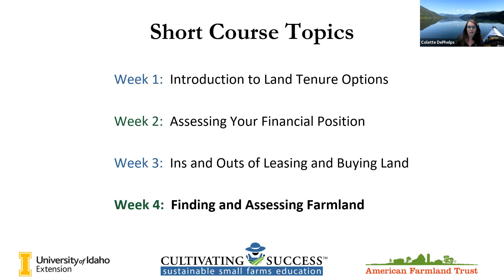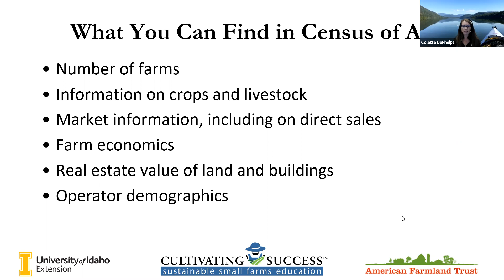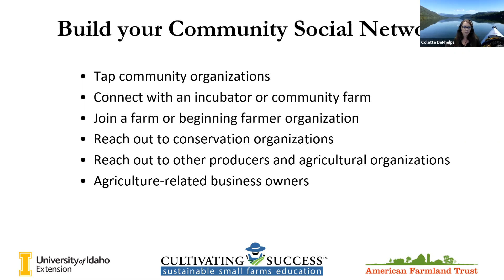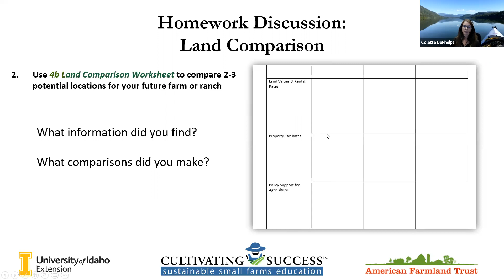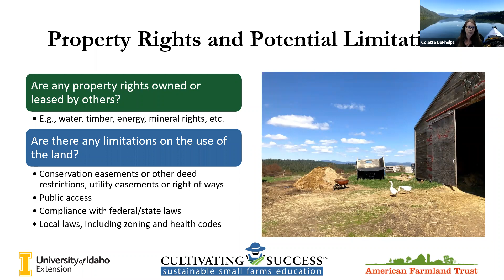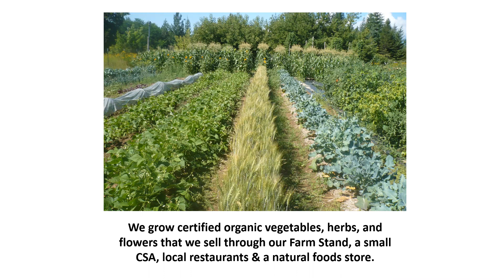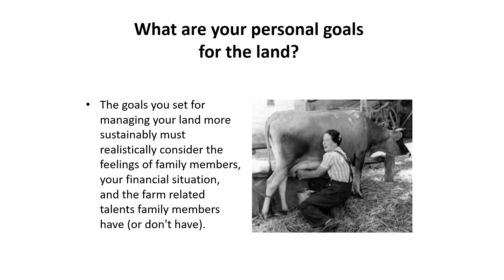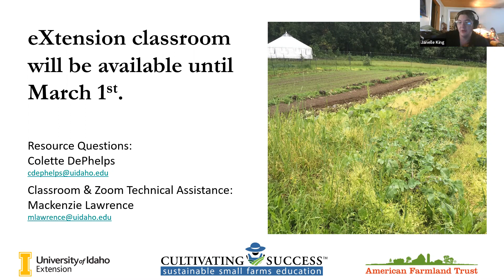Fall 2020 Finding Land to Farm in Idaho Short Course: Week 4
This 4-part short course takes a skills-based approach to teaching and learning that focuses on what people need to know and do to successfully find land to farm.   In addition to live webinar-based class sessions, participants will have access to online classroom materials including activities and resources essential to making land tenure decisions.
Presented by: Colette DePhelps, University of Idaho Extension
Co-presenter: Diane Green, Greentree Naturals - Sandpoint, ID
Recorded: November 19, 2020